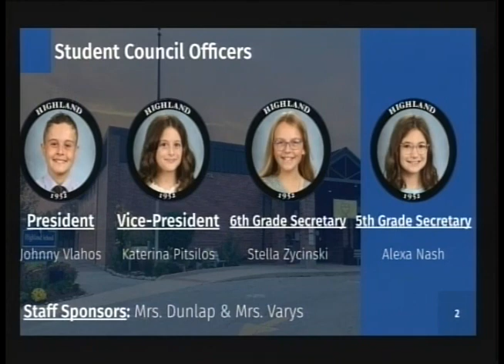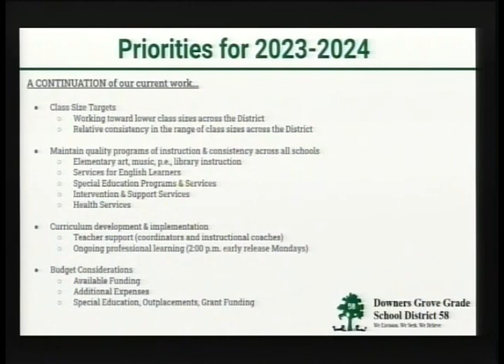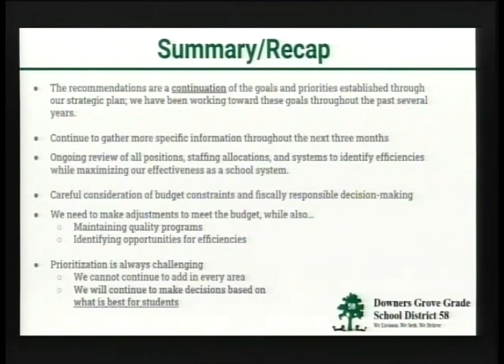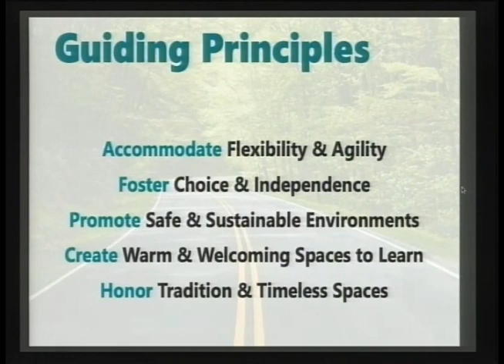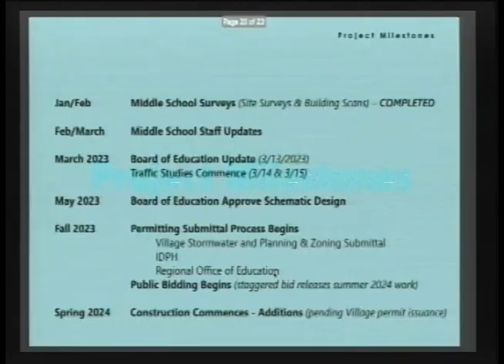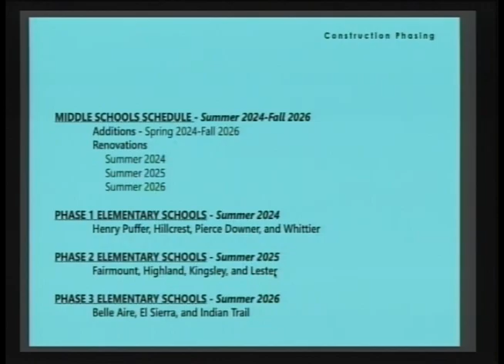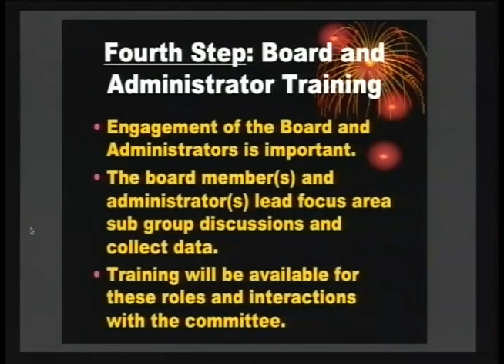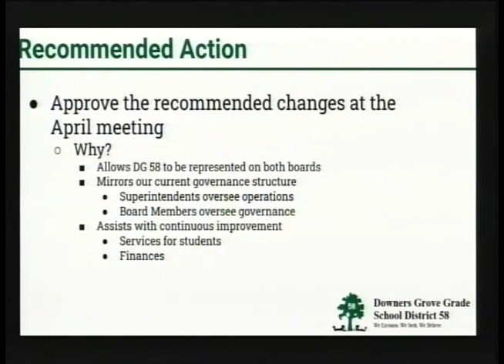District 58 Board Meeting March 13, 2023